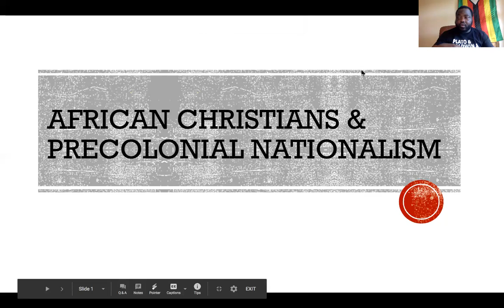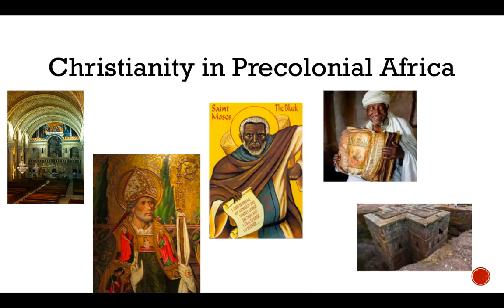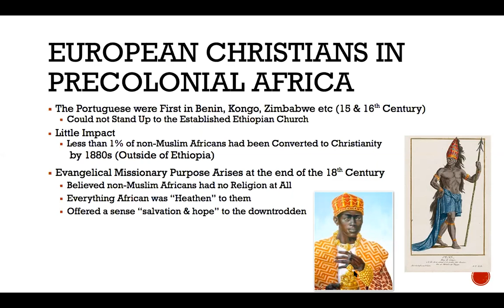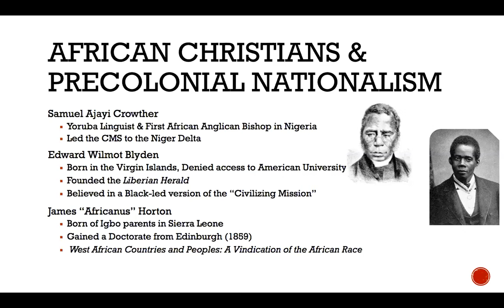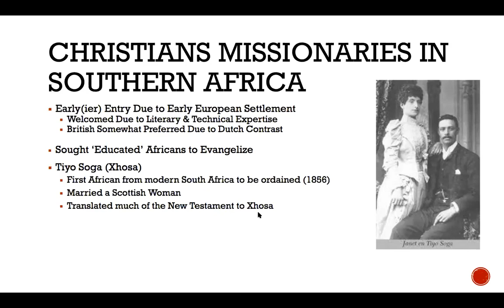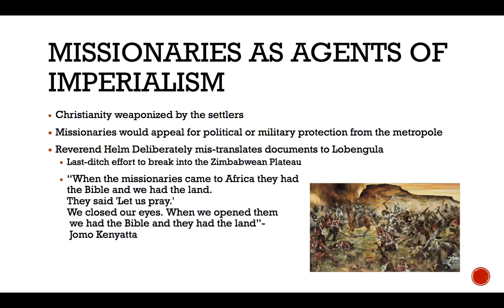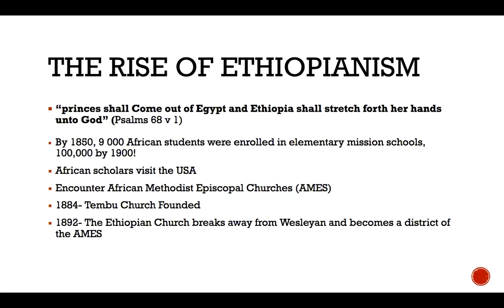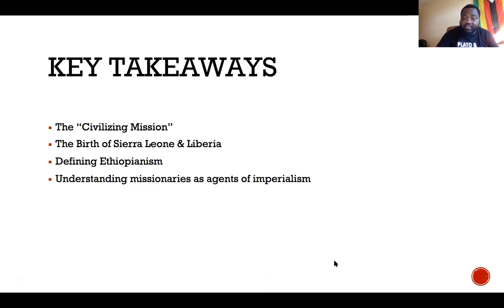The Advent of Christian Missionaries & European Imperialism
While Christianity had been on the continent since the first century AD, it spread across Sub-Saharan Africa with the advent of the European colonialists, accelerating in the 18th century. This is that IntroToAfricanHistory story.

RESOURCES

A 1526 letter by King Mvemba (Alfonso 1)  petitioning the Portuguese to ease up on the Slave Trade

Rev. John Dube's 1892 'A Familiar Talk Upon my Native Land"

The Americans Are Coming! Dreams of African American Liberation in Segregationist South Africa